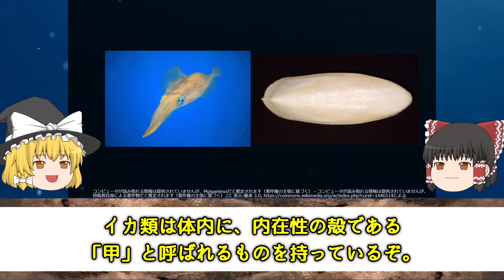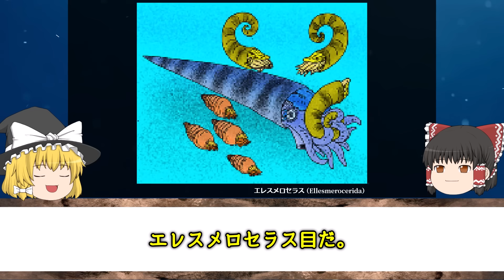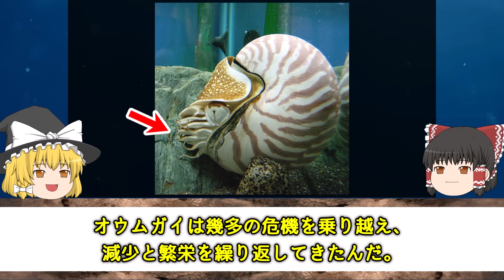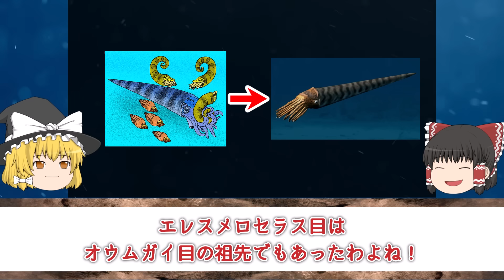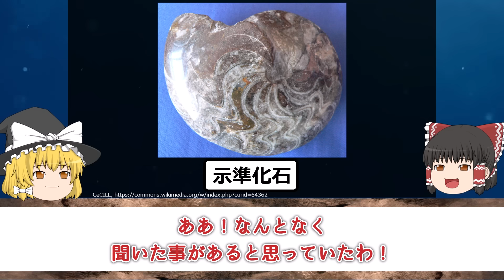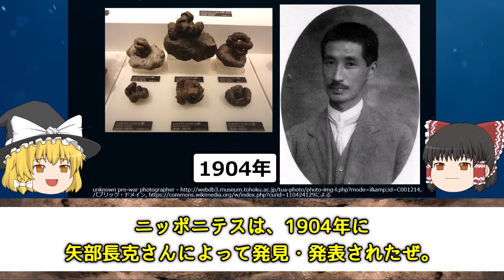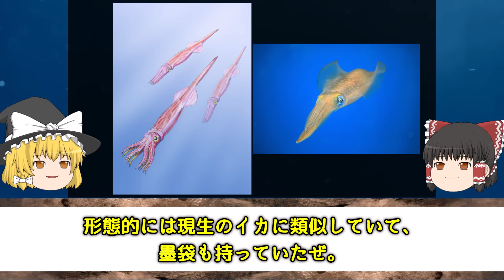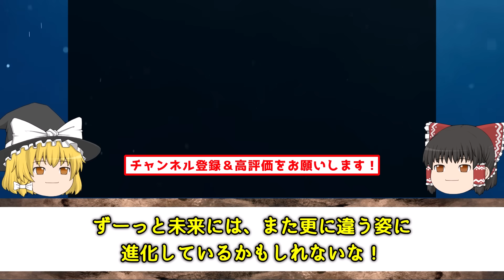【ゆっくり解説】まるで海の霊長類！頭足類はどのように進化してきたのか？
以前イカとタコにつて前編後編と解説しました。
今回は頭足類の進化にういて解説してみました。

【目次】
0:00

◆地球外知的生命体なのか？古代から存在するタコとイカとは何者か？(前編)

【目次】
0:00

◆地球外知的生命体なのか？古代から存在するタコとイカとは何者か？（後編）

【主な画像素材サイト】
◆Wikipedia
◆いらすとや
◆istock
◆Adobe stock